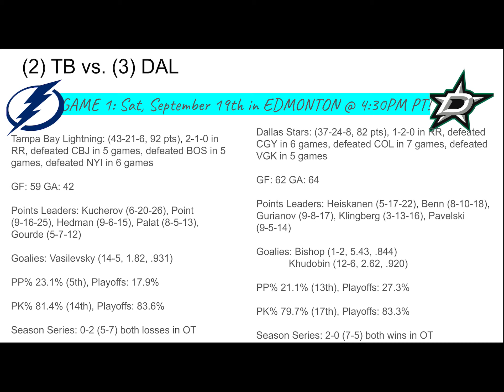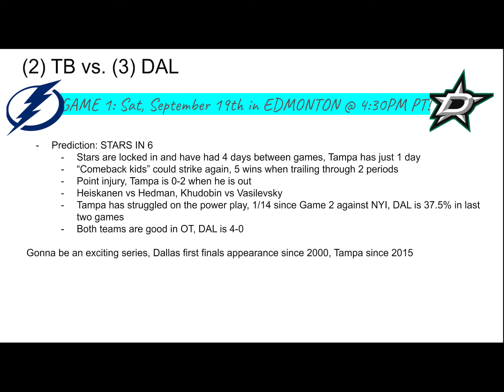2020 Stanley Cup Finals Preview: Tampa Bay Lightning vs Dallas Stars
Who predicted this matchup? Dallas is here after a long wait of 20 years, and Tampa doesn’t get any rest. Gonna be an exciting series!